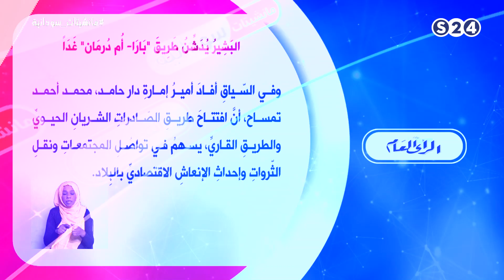البشير يدشن طريق بارا ام درمان غداً - مانشيتات سودانية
انتقلت سودانية ٢٤ مع عدد من القنوات الى قمر عربسات  على الترددات  :
12523 رأسي- 12034 أفقي معدل ترميز
27500

السبت ٢-٢-٢٠١٩
الفقرة التحليلية مع الصحفي والمحلل السياسي حيدر المكاشفي
تقديم :
راشد نبأ
ـــــــــــــــــــــــــــــــــــــــــــــــــــــــــــــ

ـــــــــــــــــــــــــــــــــــــــــــــــــــــــــــــ

اقوى البرامج الخاصة بالقناة :

ـــــــــــــــــــــــــــــــــــــــــــــــــــــــــــــ

سودانية 24 في رمضان :

ـــــــــــــــــــــــــــــــــــــــــــــــــــــــــــــ

ـــــــــــــــــــــــــــــــــــــــــــــــــــــــــــــ